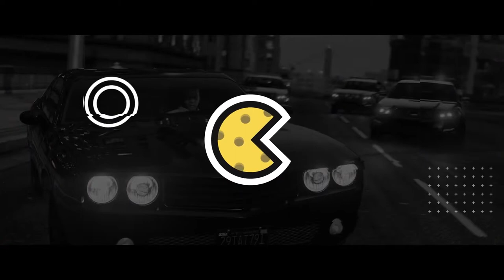Days Gone release date ps4 pro 2019 ps4 release date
Days Gone release date ps4 pro New 2019 release date